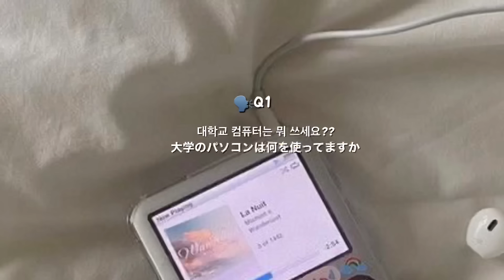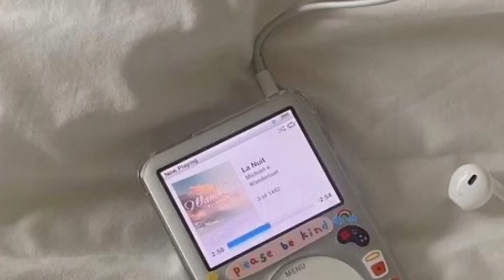ENG)学校行く前の韓国語日本語混ぜこぜGRWM🧚‍♂️ ft.いつもこんな感じです, 毎日やってるスキンケア& 韓国コスメ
Shout out to SKINFOOD for sponsoring the portion of this video🥕

🥕 メガ割引 1+1 パッドセット(* 2022 OLIVE YOUNG アワードパッド部門1位!!)
6,160円 → 2,880円 (53%OFF)
ごり推しのキャロットパッドでこれめちゃくちゃ口コミ良いのでみんなチェケラです🧚‍♂️

🌼字幕翻訳
他の言語の翻訳が可能な方はこちらでお願いします🙇‍♀️🥺

Ana Luisaピアス、ネックレスなどがJANES20のコードで20%OFF!

年齢       21
国   　 🇰🇷
専攻     国際経営
編集アプリ  VLLO on iPad
カメラ   iphone14 pro , Sony ZV-1

♪ MUSIC ♪
+Music by Grace Chiang - staying in on Sunday (it is well)